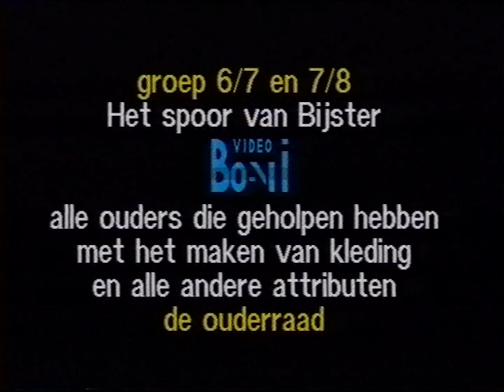Feest in de Wipmolen 2001 avondprogramma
C.N.S. De Loopplank in Alblasserdam organiseerde regelmatig een "Grote Avond" voor de hele school  in de Wipmolen ( het culturele centrum ) in Alblasserdam. Deze
U kunt genieten van "Het Sleutelbos" door groep 5-6 en Het spoor van Bijster door groep 6/ 7- en 7/8

Veel kijkplezier
Hans Visser